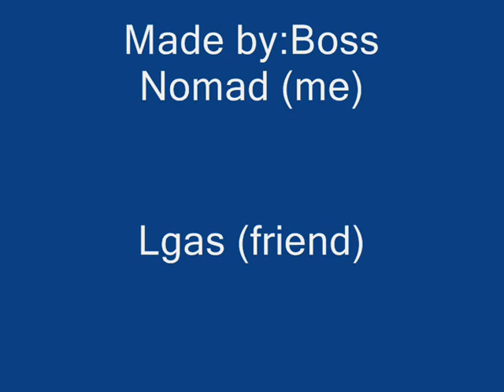Runescape Revenant hunting 3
my revenant hunting